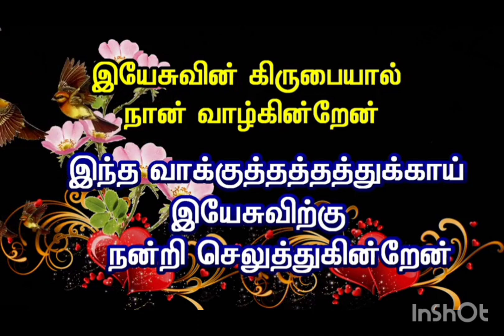1 February 2024